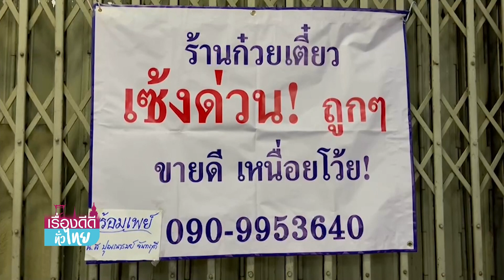ฮือฮาร้านก๋วยเตี๋ยวขายดี จนต้องเซ้งกิจการ I เรื่องดีดีทั่วไทย I 15-7-65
เปิดปรากฎการณ์ งงทั้งเมือง !!! เมื่อร้านก๋วยเตี๋ยวชื่อดัง ขายดี แต่กลับติดป้ายเซ้งกิจการพร้อมทิ้งท้ายด้วยคำว่า “โครตเหนื่อย”เหตุผลคือขายดีมากจนทำต่อไม่ไหว